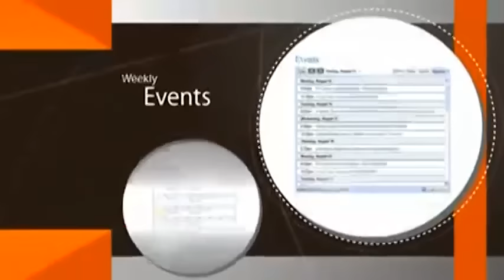הרב יוסף מזרחי - ערב מוסר (אשדוד) ®